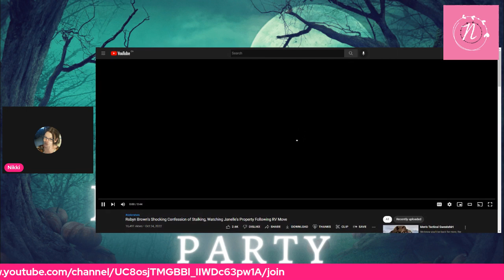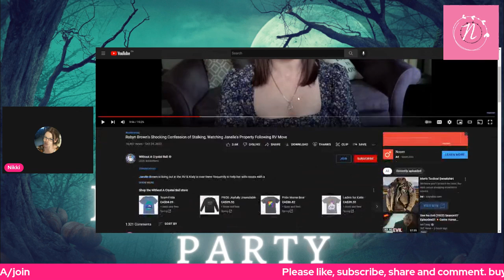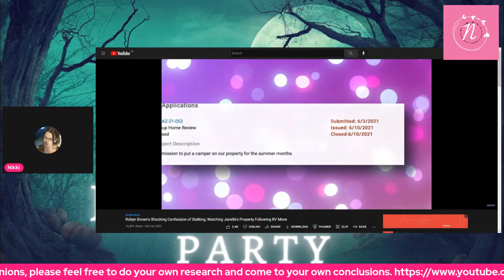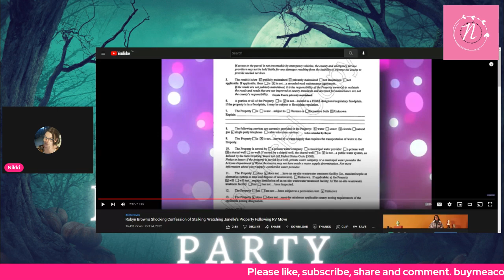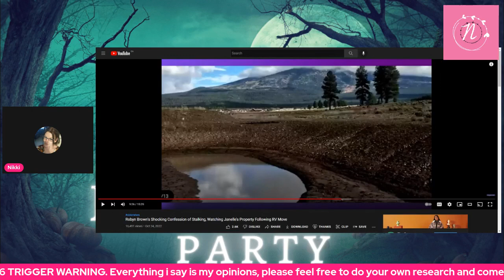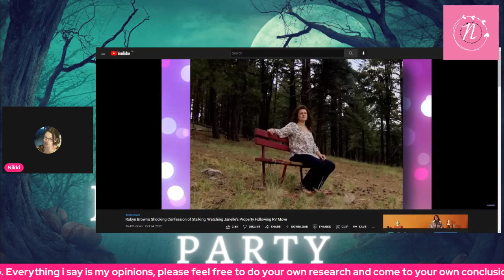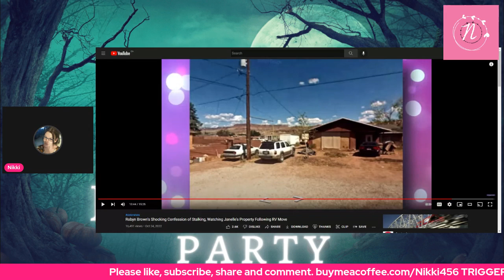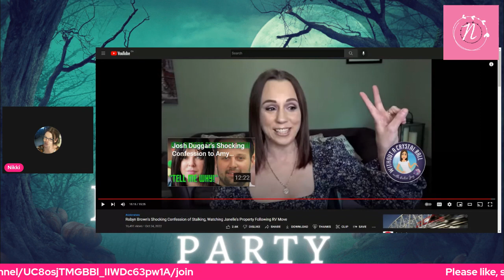KJ talks Robyn, Kody, and Jenelle Brown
Please do not take what I say as fact, these are my thoughts and opinions only.